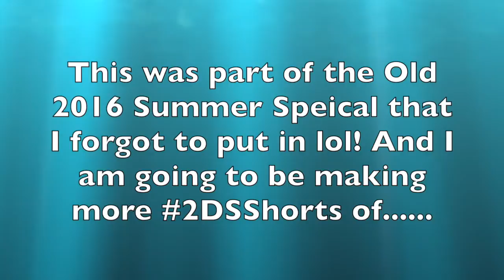Luigi and Yoshiardo Playing the Nintendo 3DS XL! 2DSShorts | More 2DS ShortVideoscomingsoonlikethis